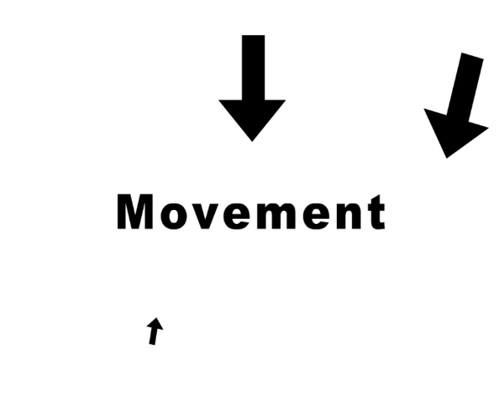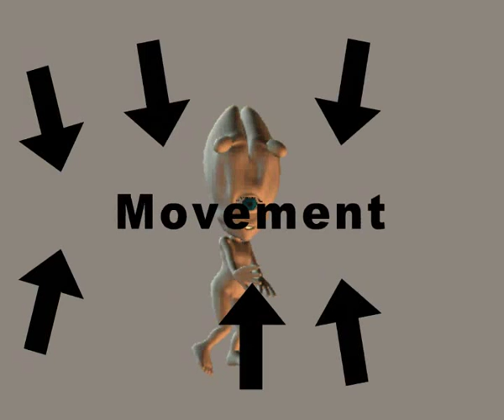Mr Weasel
Poisoned Electrick Head with visuals and photographic trickery by VJ Black